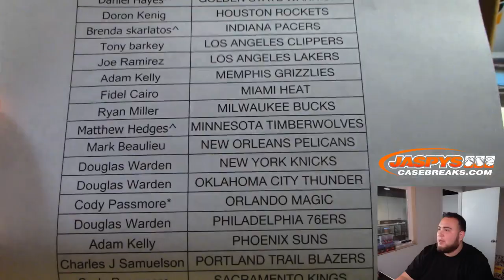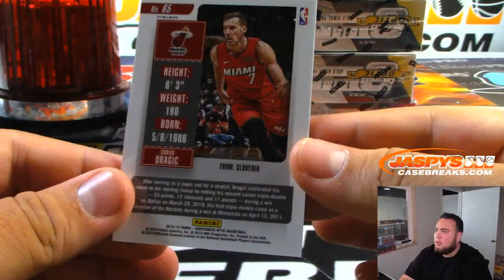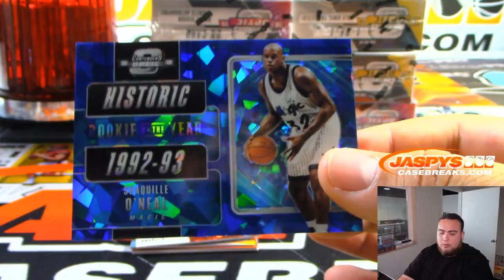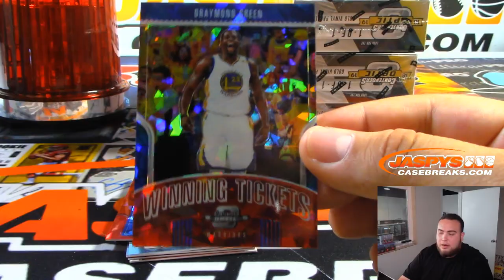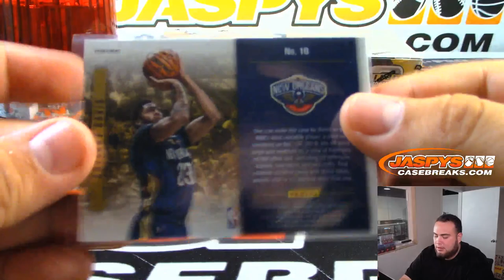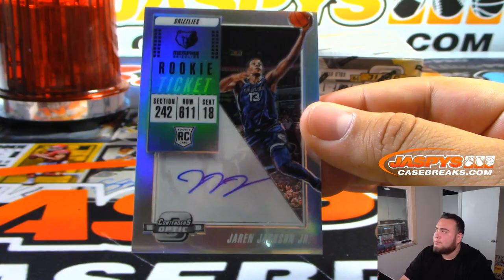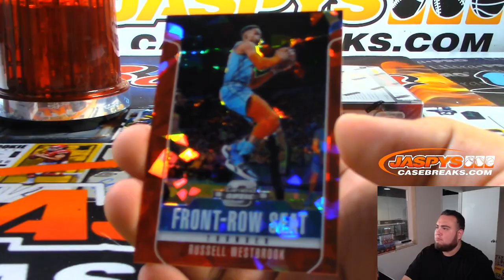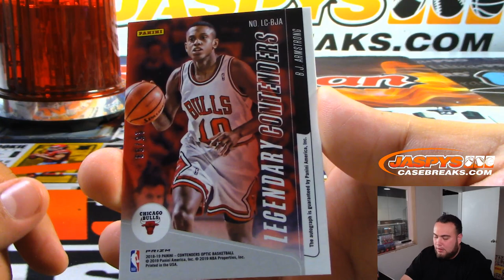MON. 8/12 - 2018/19 PANINI CONTENDERS OPTIC BASKETBALL 10-BOX INNER CASE BREAK #12 *PICK YOUR TEAMS*